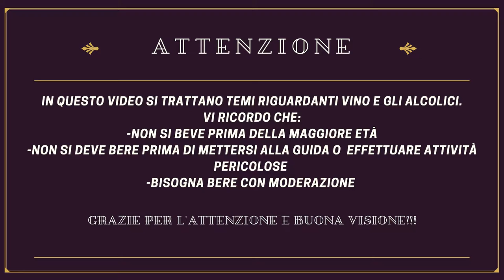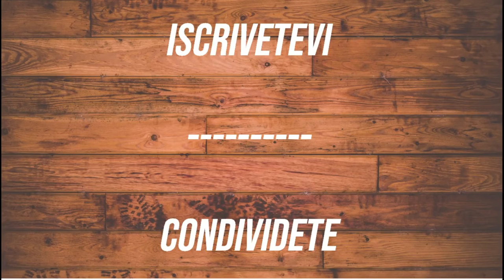DEWINE CHANNEL - CAMBIO PROGRAMMAZIONE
Per venire incontro a richieste che mi sono arrivate su Facebook, piccolo cambio di programmazione del canale:

- GIOVEDI': DEGUSTAZIONE VINI
- DOMENICA: NUOVO FORMAT

Questa domenica presenterò il NUOVO FORMAT... vediamo se vi piace!